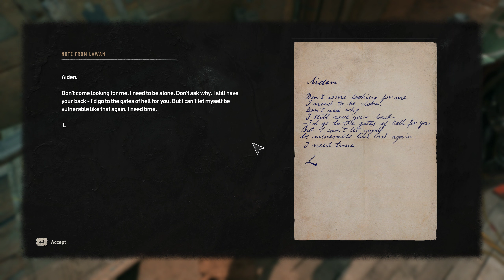Dying Light 2 Stay Human Co-op Campaign Gameplay 2022 07 15 23 35 43 06